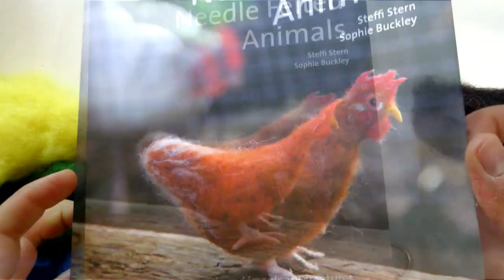Needle Felting a Blue Tit - from Making Needle Felted Animals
A time lapse of creating the Blue Tit from the book 'Making Needle Felted Animals' by Steffi Stern and Sophie Buckley. , where you can find the blue tit kit too...